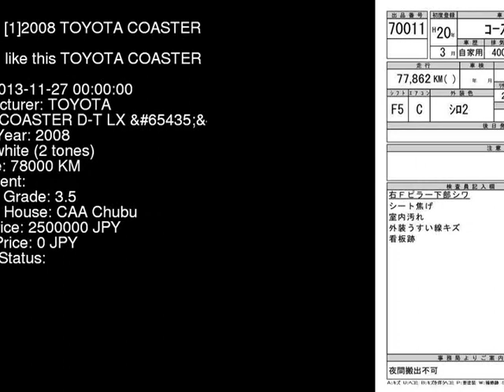2008 TOYOTA COASTER D-T_LX_ XZB50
the Authority on JDMs since 2007!  . Details on this car from auction in Japan